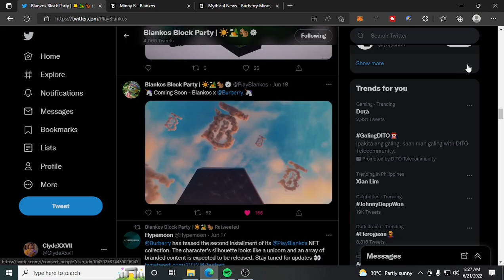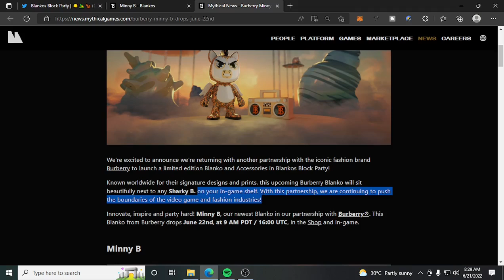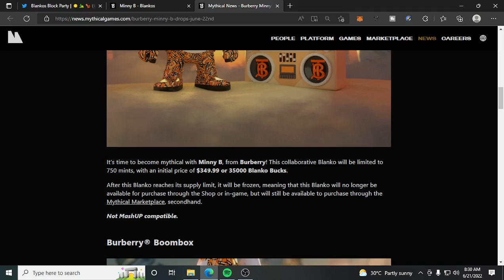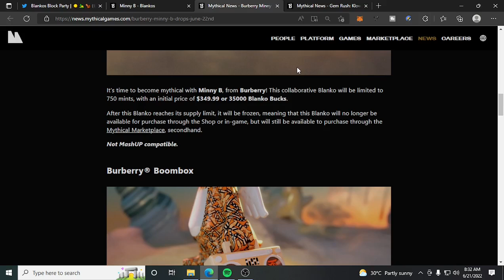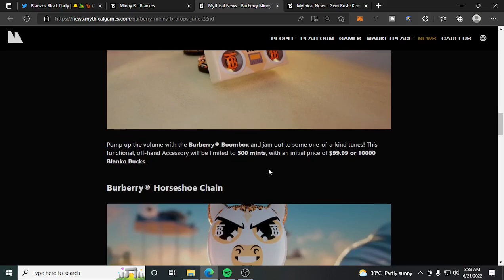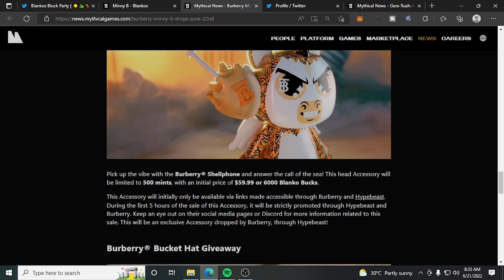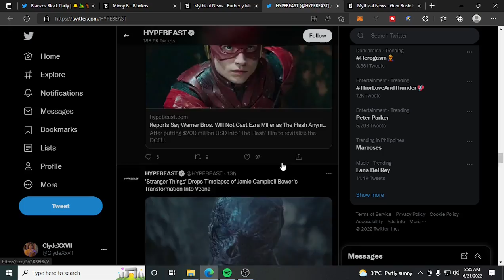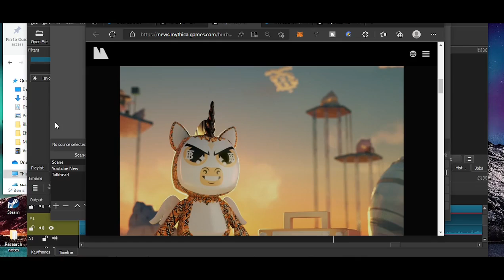Blankos x Burberry 2nd Collab MINNY B! + How you can get it somewhat for free!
I'm excited to share with you guys another partnership with the iconic fashion brand Burberry to launch a limited edition Blanko and Accessories in Blankos Block Party! + Somewhat way to get it for free!

Any Ideas, suggestions, or recommendations? Comment them down below!

0:00 Intro
0:58 You can get it for free sort of
1:30 blogpost
3:39 how you can get it for free
8:25 Free Bucket hat for Sharky B Holders